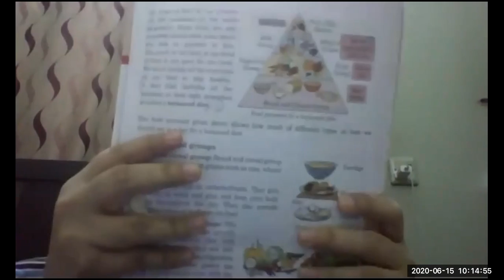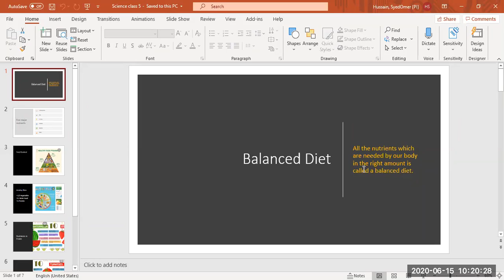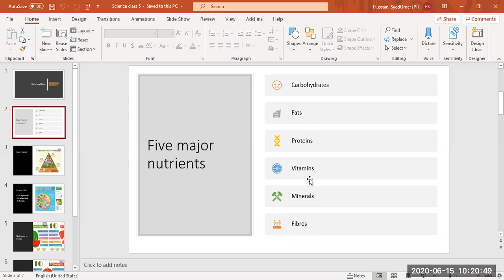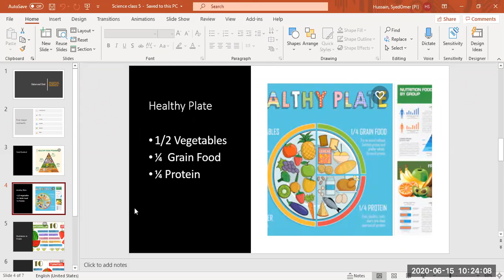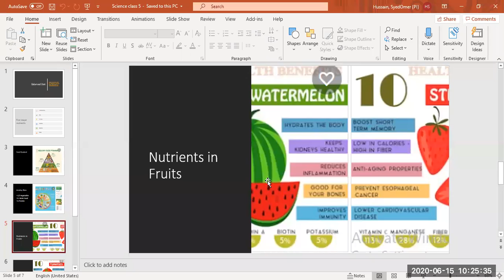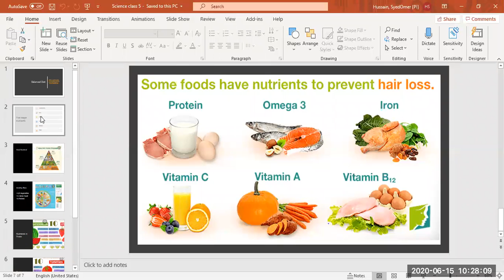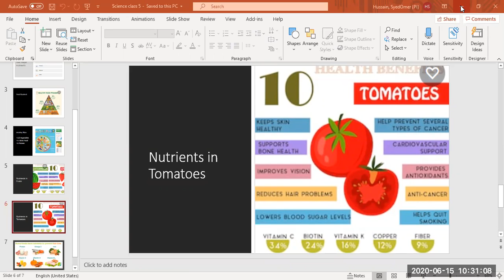Science Class V Monday 15 June 2020